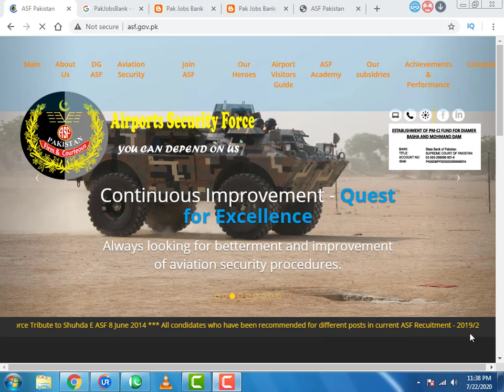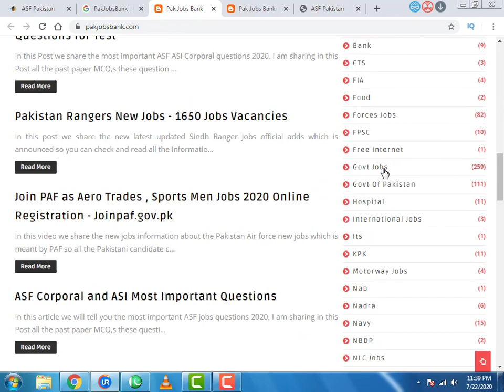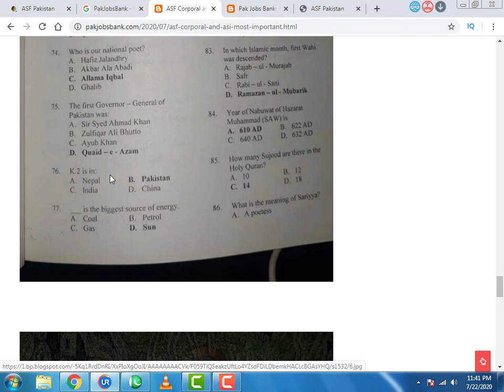Asf past papers pdf free download 2020 | ASF Corporal Complete Solved paper || ITS Past Papers